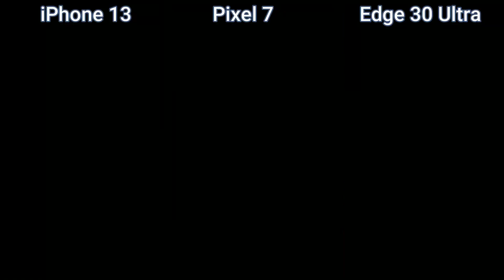iPhone 13 vs Google Pixel 7 vs Moto Edge 30 Ultra | Camera Test Comparison | Zoom, Video Quality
iphone 13 charging test
iphone 13 camera settings
iphone 13 green
iphone 13 vs iqoo 9t
Android vs iOS
moto edge 30 ultra camera
moto edge 30 ultra vs iphone 13
moto edge 30 ultra charging
moto edge 30 ultra vs oneplus 10 pro
iPhone 13 vs Google Pixel 7 vs Moto Edge 30 Ultra
google pixel 7 pro camera review